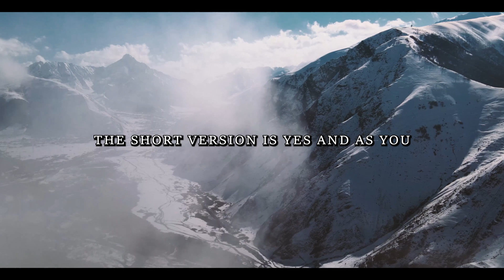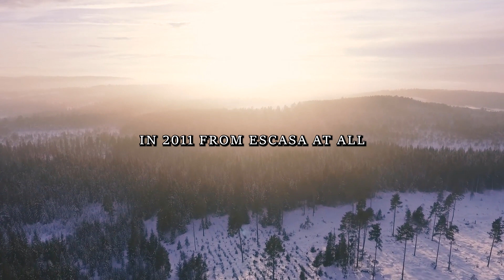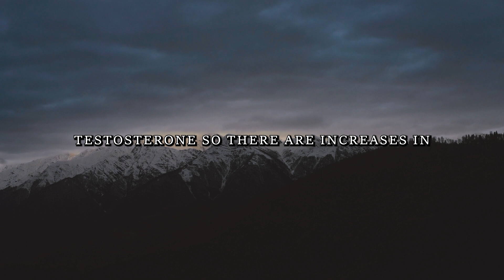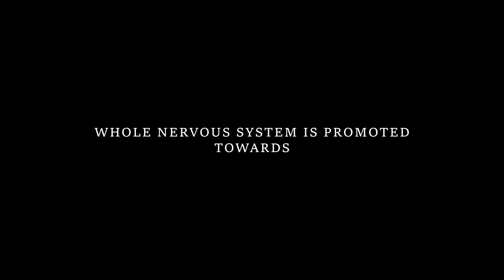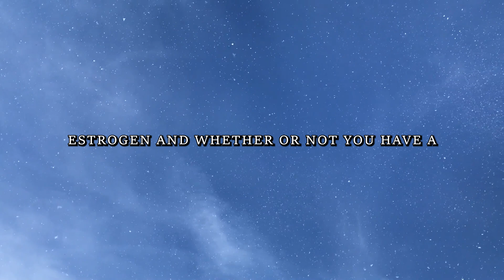NEUROSCIENTIST: increase TESTOSTERONE by 400% with SEMEN retention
NEUROSCIENTIST:  increase TESTOSTERONE by 400% with SEMEN retention .Neuroscientist Andrew Huberman explains to us how abstinence can increase testosterone.